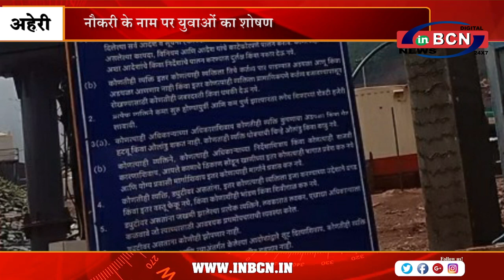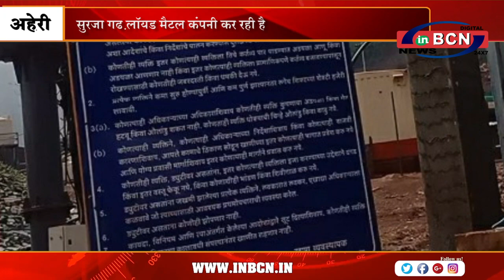सुरजा गढ़ लॉयड मैटल कंपनी कर रही है नौकरी के नाम पर युवाओं का शोषण | INBCN NEWS